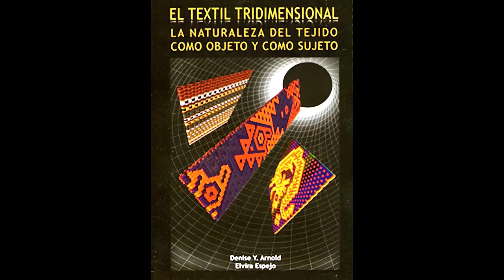CH'UTIS PROGRAMA 2 DE OCTUBRE 2021 PARTE 2